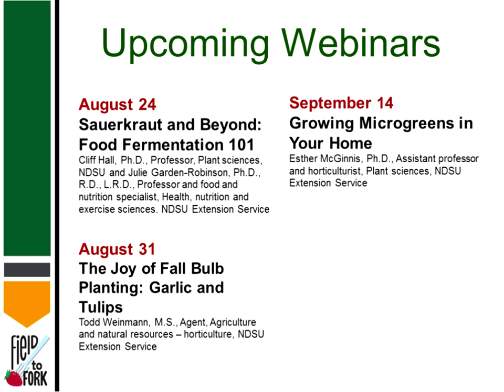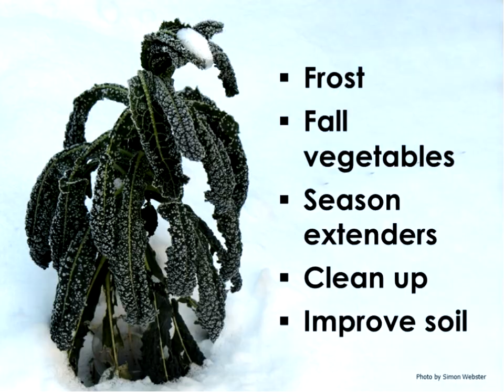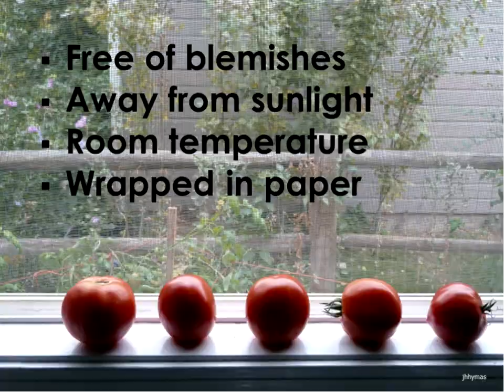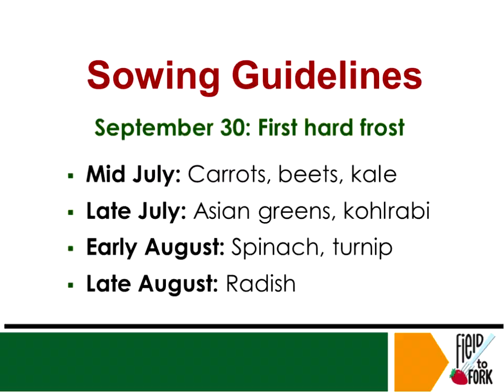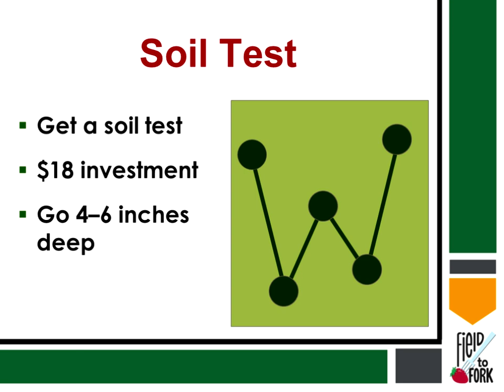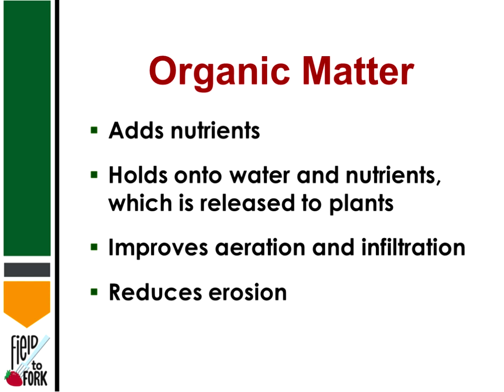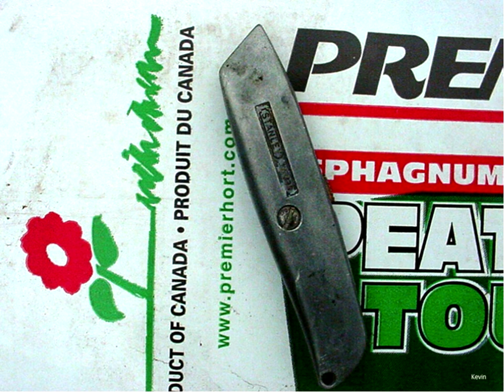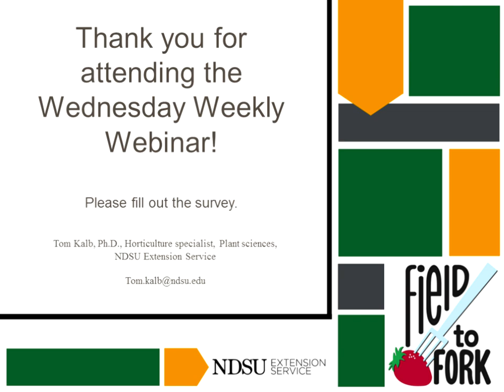Extending the Growing Season and Putting the Garden to Bed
Tom Kalb, Ph.D., NDSU Extension Horticulture Specialist